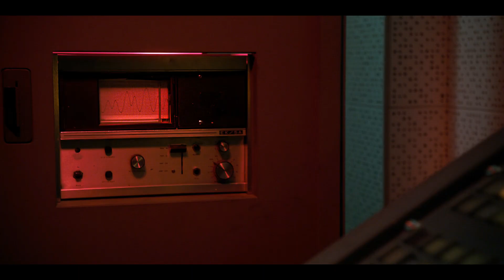Dead by Daylight - Эксперимент в Хоукинсе 4: Изнанка